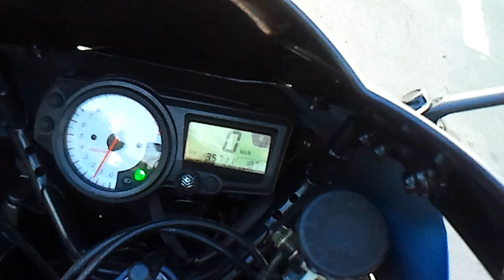Suzuki GSX-R1000 K4 Limited, Mat Mladin.